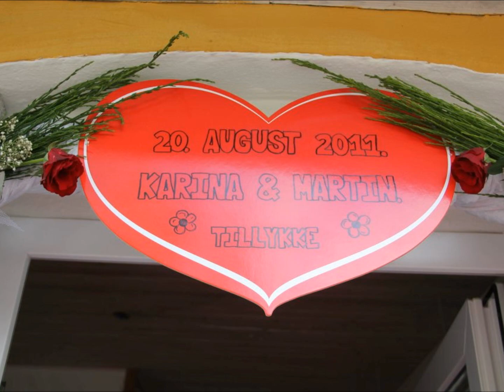Karinas bryllupsfilm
Karina sang denne smukke sang for sin mand Martin ved deres bryllup den 20. august 2011. Tekst og musik af Rune Herholdt. Vokal: Karina Boeriis Fuglsang